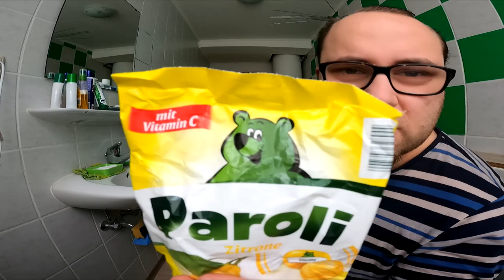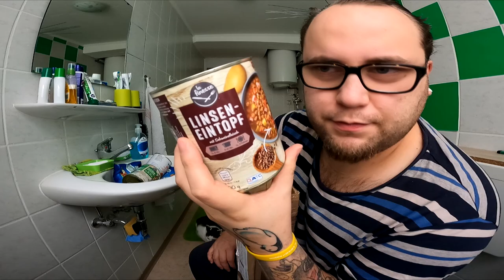UNBOXING | Der Carport Stützbalken von Urinalbecken (Fanpost)